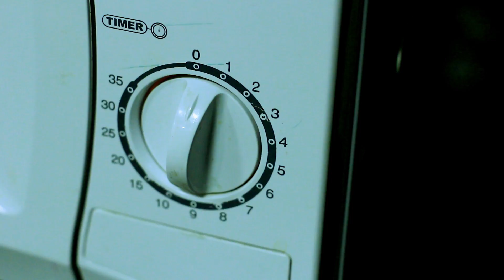Ecopad // Green Innovation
“Technology and Science Dynamics” presents a cutting edge technological solution: EcoPad, the first Armenian notebook, which can be used several times with no information loss.